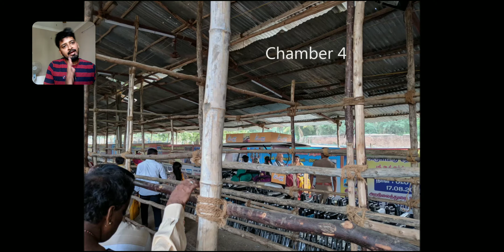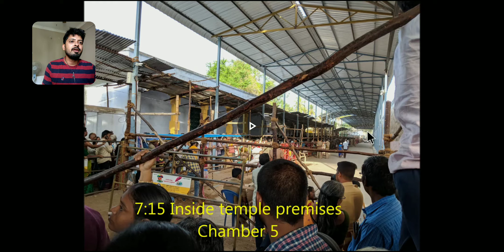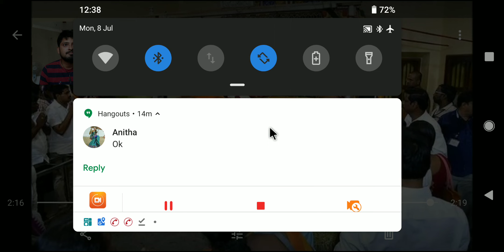Athi Varadhar Temple | Visit guide | English | MrRaaja Show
How many queues in Athi Varadhar temple and how long will it take to finish the visit.